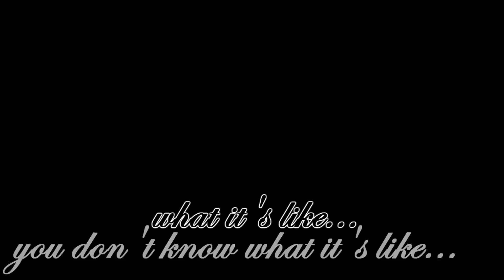Stay Strong ♥ {Support Video}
Okay guys, I must admit something. I cut myself. I'm trying to stop, but it's just so damn hard! I keep trying to find a substitution, even my boyfriend is trying to help me, but it doesn't help when he cut himself too. Although he's done, I'm not. Can someone please help me?
So this is for everyone who has ever cut themselves or has thought about suicide. You're perfect just the way you are. Don't take your life because of one stupid comment from some stupid person. They don't know you. You know you. You're not alone in this.
"If you ever feel like shit, just remember, somebody loves you." ♥

Song 1; Welcome To My Life
Artist; Simple Plan
Song 2; Are You Happy Now?
Artist; Megan & Liz
Fandom; Taylor Swift, Selena Gomez, Miley Cyrus, Demi Lovato, and Emily Osment. {Featuring Logan Lerman}